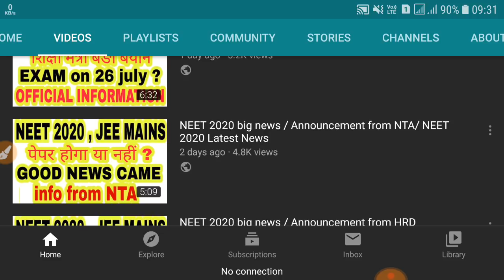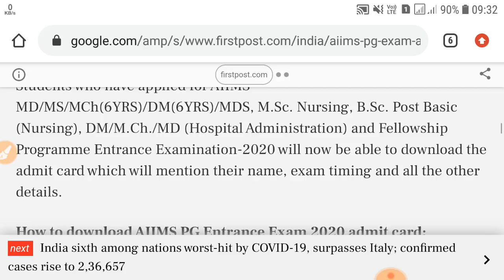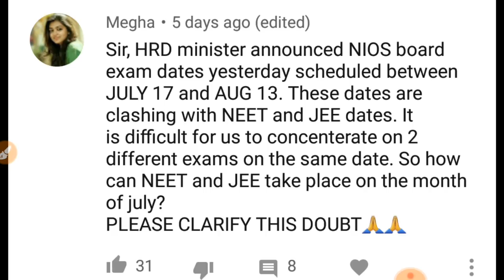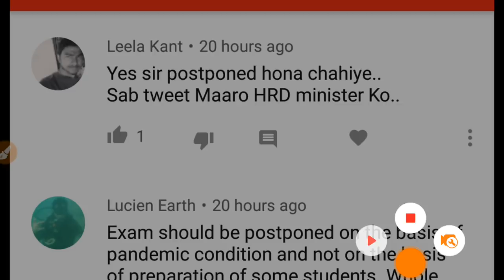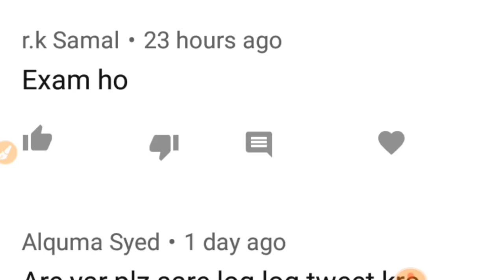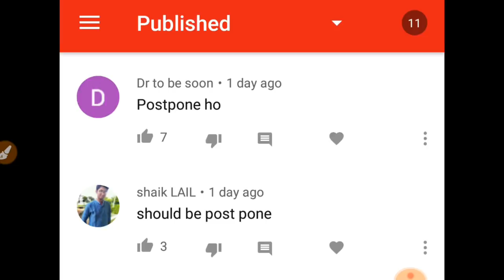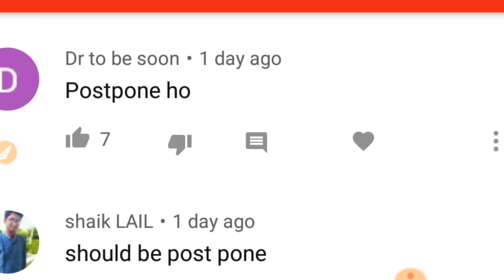NEET 2020 POSTPONED or not/ Big BREAKING update/ NEET 2020 Latest News